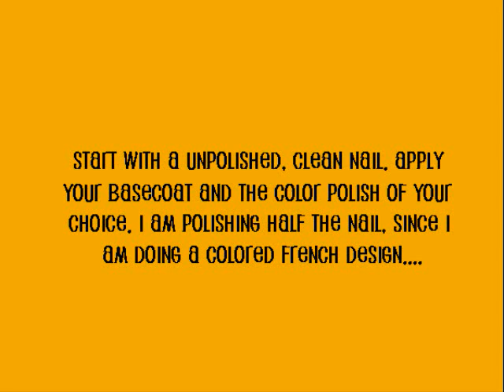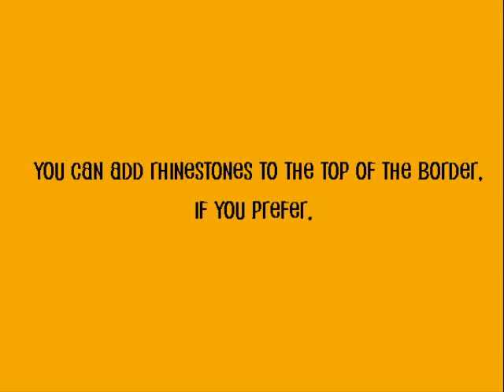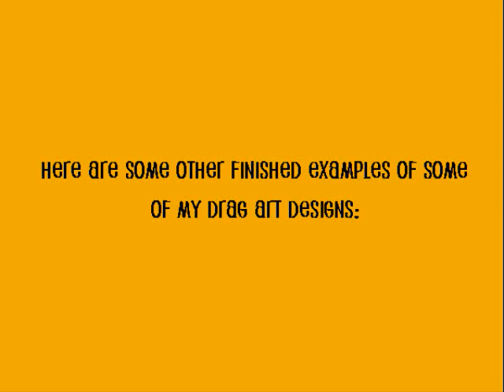Drag Art Tutorial by Fierce Fingernailz Salon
Drag Art Tutorial by Fierce Fingernailz Salon, Daytona, Florida.